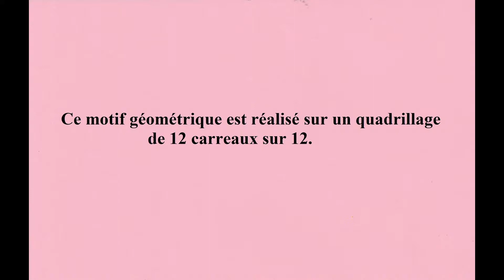📏 Comment Dessiner un Motif Géométrique [TUTO Dessin Géométrique 17]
Comment Dessiner un Motif Géométrique. Dans cette vidéo les étapes pas à pas pour réaliser ce dessin.
👇 Livre disponible sur Amazon 👇
📕 « Art Créatif Motif Géométrique »

          🎁 *Temu* 🎁

Mes dessins sont en ventes sur différents supports : sticker, cahier, mug, carte postale…